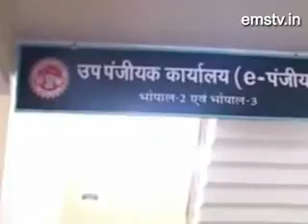ई पंजीयन आ रही खामियों को लेकर सेवा प्रदाता समिति का बंद